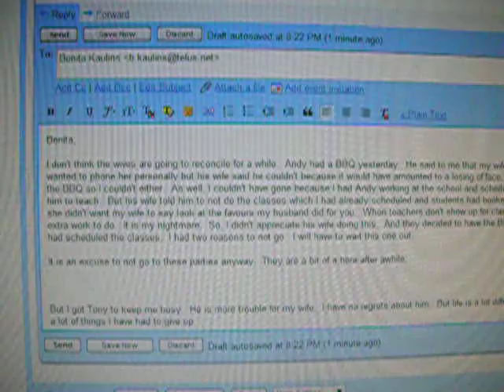Wuxi Tony Update #214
Andis and Tony at AKIC Blogging Central.